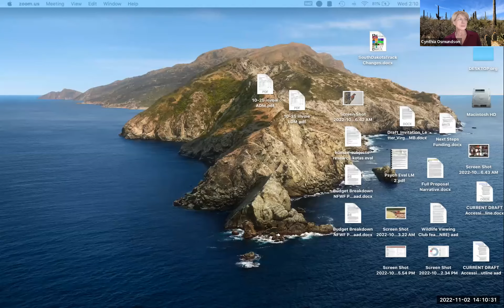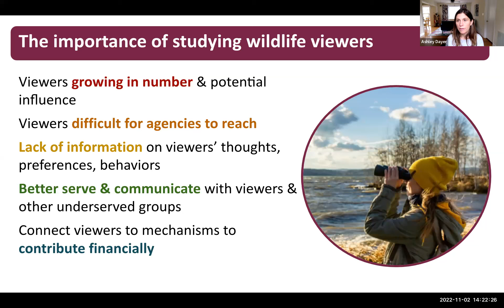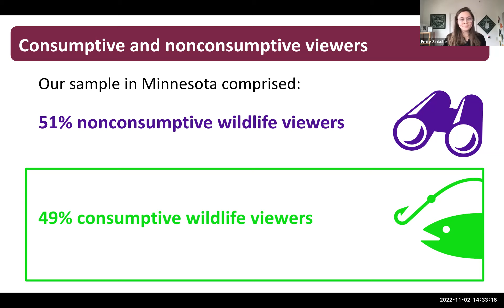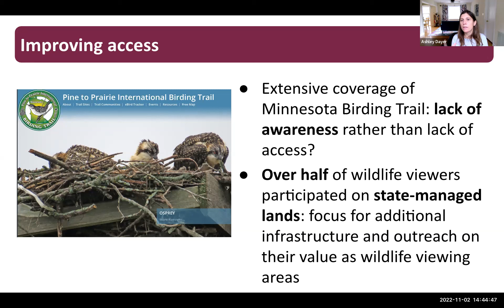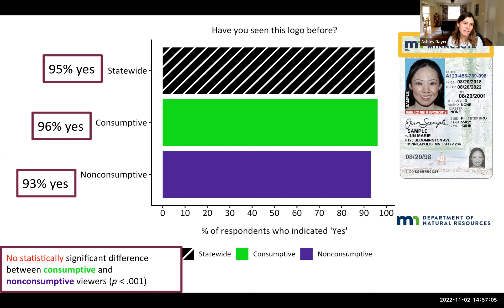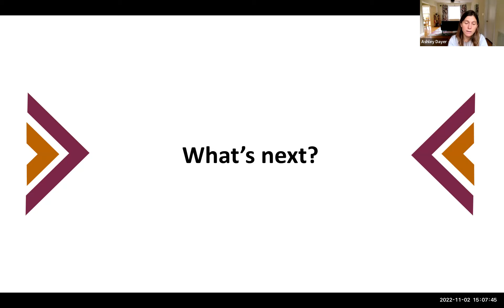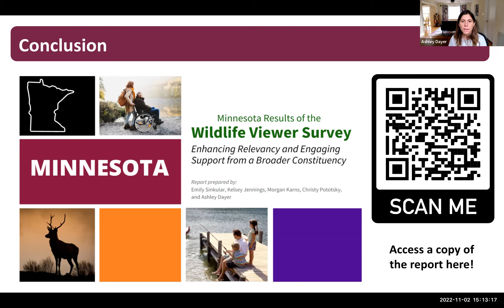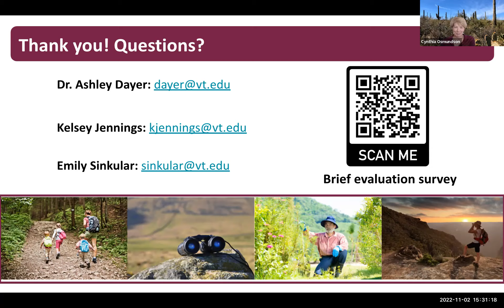Minnesota Webinar: Results of the Wildlife Viewer Survey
Whether you’re a biologist, land manager, or outreach specialist, this Wildlife Viewer report and findings can be useful to you! To learn more about how this report was developed and how you can use it, join the report’s authors for a recorded webinar. We will walk participants through the key findings and our discussion, focusing on how it can be applied to create broader outreach and connection to wildlife viewers in Minnesota.

This project was funded by the Minnesota Department of Natural Resources and U.S. Fish and Wildlife Service’s Multistate Conservation Grant Program (grant # F21AP00617-00), which is jointly managed by the Association of Fish and Wildlife Agencies and the Service’s Wildlife and Sport Fish Restoration Program.